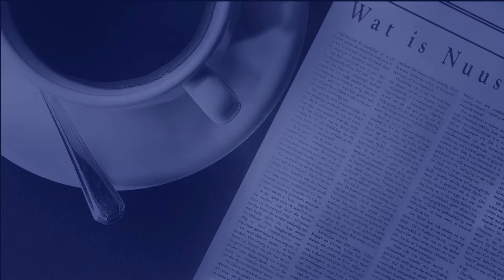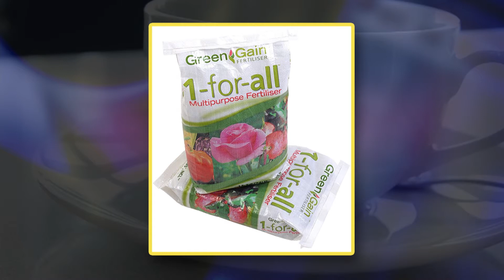JJ van Rensburg - Tuinmaak 3 Des 2015